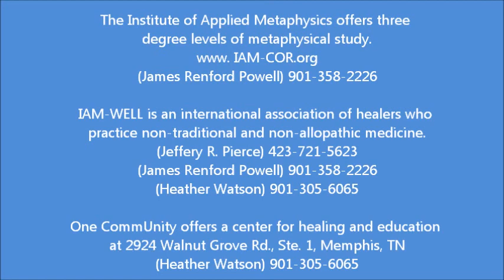Core Concepts Lecture with guest and host James Renford Powell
This presentation is by James Renford Powell -- an author and founder of "The Institute of Applied Metaphysics".

James talks about "The Laws of Material Wealth Personal Development Program" - Universal Principles of Success.

Sunday evenings at 4:30 PM, the Institute of Applied Metaphysics, the Church of Revelation and IAM-WELL sponsor a series of lectures at One CommUnity Center in Memphis Tennessee.

Each evening's lecture includes a question and answer session after the lecture. These lectures include a wide variety of disciplines and they are not all of a religious, spiritual or metaphysical nature. There is no charge for the lectures but donations and love offerings are welcome. The Coordinators are Jackie Williams and Heather Watson and the host is James Renford Powell. The lectures are filmed by Cedric Moore.

Location: One CommUnity Center, 2924 Walnut Grove Road, Suite 1, Memphis, TN 38111.  It is located in the back of the Republic Coffee.